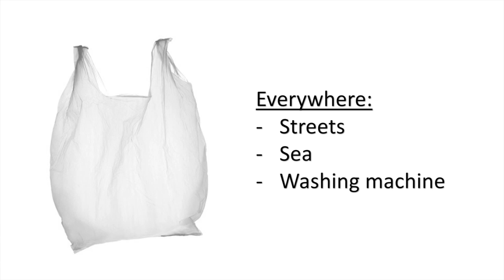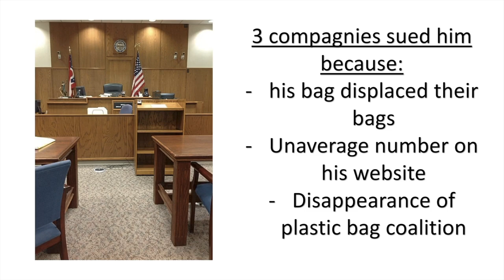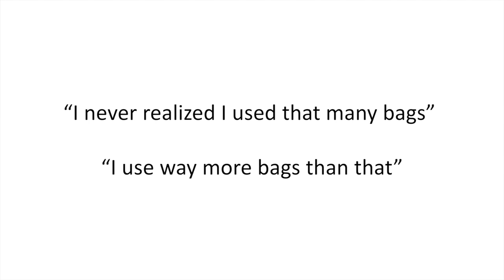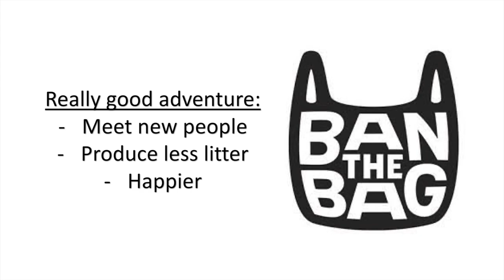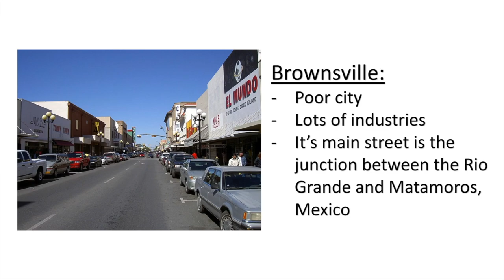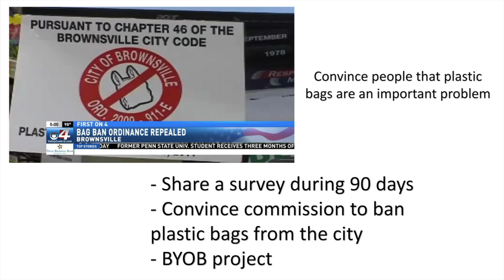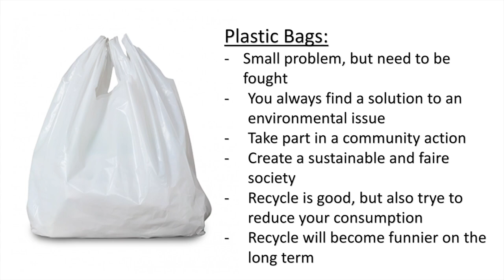Plastic Bags - Podcast Ep1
All the informations come from the original podcast of The Story of Stuff Project with Annie Leonard, available